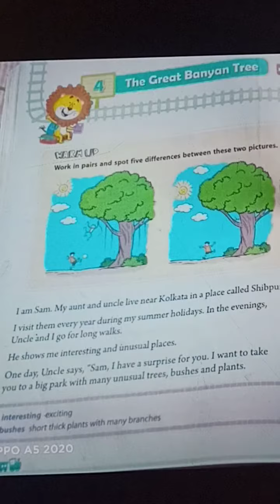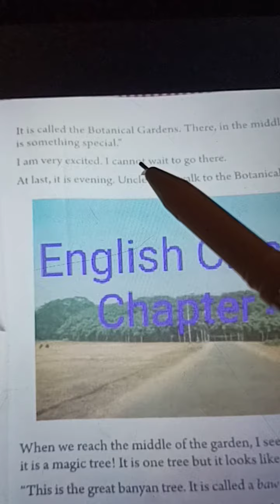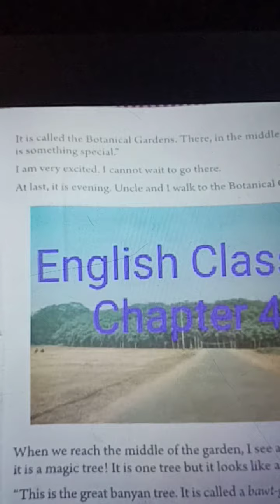Classwork, English, Class 2, Date 01/06/2021, Chapter 4